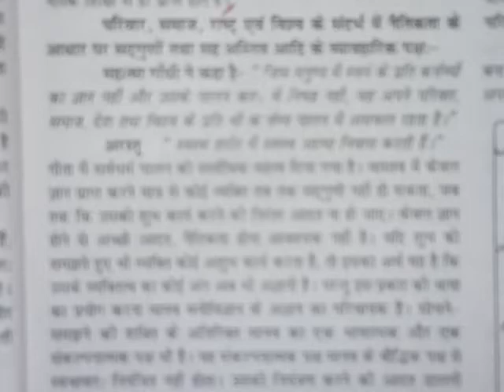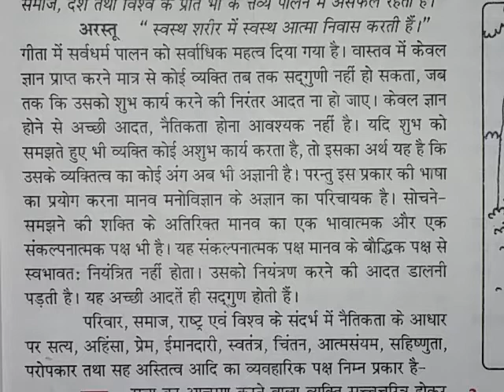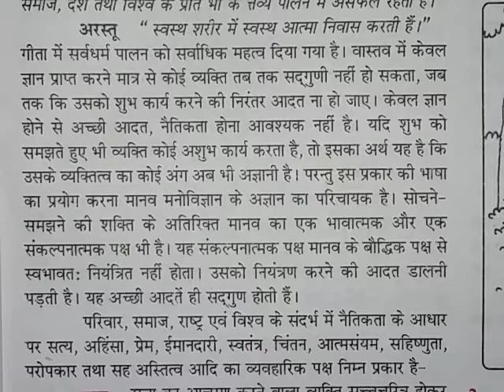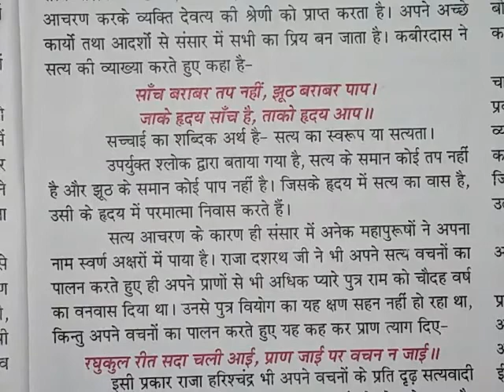Naitikta ke Mool Tatva . Lesson 1st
Class 11th Physical Education Syllabus.